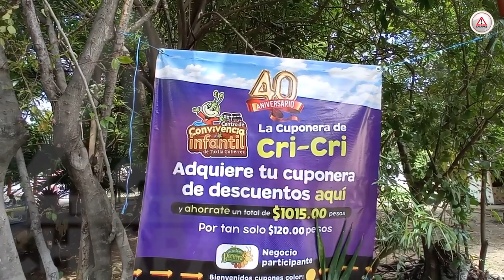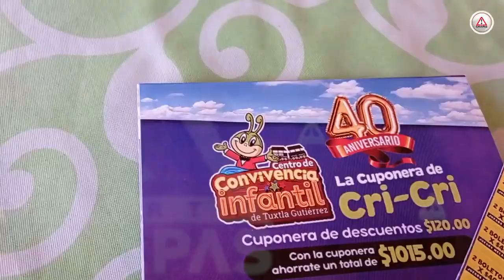Compra la cuponera de Convivencia Infantil y llévate múltiples regalos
Convivencia Infantil de TuxtlaGutiérrez está cumpliendo 40 años siendo uno de los parques preferidos y más concurridos por las familias chiapanecas.